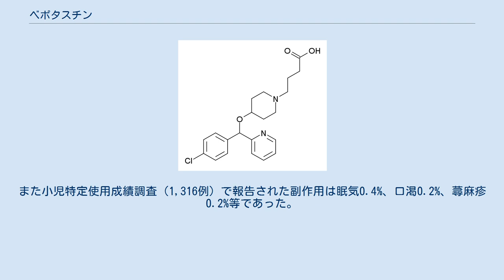ベポタスチン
ベポタスチン（Bepotastine）とは、選択的ヒスタミンH1受容体拮抗・アレルギー性疾患治療剤のひとつである。
2000年に田辺三菱製薬からベシル酸塩が、タリオンの商品名で上市された。
ベシル酸とは、ベンゼンスルホン酸 (C6H5SO3H) を指す。
 現在、一錠中にベシル酸ベポタスチンを5mg含有するタリオン錠5と、同成分を10mg含有するタリオン錠10の2種類が発売されており、当該薬剤は指定医薬品・処方箋医薬品である。
 ベポタスチンは、アレルギー性鼻炎・蕁麻疹・皮膚疾患に伴う瘙痒（湿疹・皮膚炎、皮膚瘙痒症）に対し、その効能・効果が認められている。
宇部興産の合成研究により発見され、その後同社と田辺三菱製薬により共同開発を経て、2000年にアレルギー性鼻炎への効能・効果が承認され、2002年に蕁麻疹・皮膚疾患に伴う瘙痒への効果・効能が追加承認され、現在に至っている。
 ベポタスチンは、現在日本において発売されている第二世代抗ヒスタミン薬のうち、開発からの期間が最も浅い薬剤である。
そのため、第二世代抗ヒスタミン薬のなかでも、臨床効果の大きさに対して、比較的眠気の発現頻度が少ない薬剤とされる。
もっとも、塩酸フェキソフェナジン・ロラタジン・エバスチン・エピナスチンなどと比較すると、眠気を訴える患者が多いことが確認される。
 また、ベシル酸ベポタスチンはアレルギー性鼻炎患者を対象とした治験において、テルフェナジン（商品名トリルダン、世界で発売中止）との二重盲検下の比較を実施した結果、全般改善度でベシル酸ベポタスチンが有意に優れていた。
 現在ベポタスチンは、日本のほか、大韓民国でも発売されている。
また、点眼薬としての利用が検討されているところである。
 治験（1,446例）で報告された副作用は眠気5.7%、口渇1.1%、ALT（GPT）上昇2.1%、尿潜血1.1%等であり、使用成績調査（4,453例）で報告された副作用は眠気1.3%等であった。
また小児特定使用成績調査（1,316例）で報告された副作用は眠気0.4%、口渇0.2%、蕁麻疹0.2%等であった。